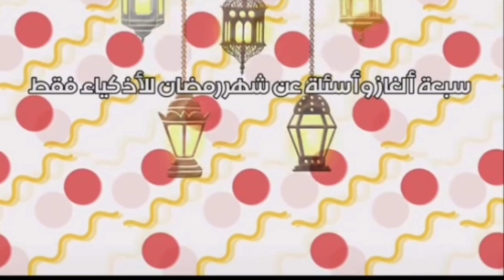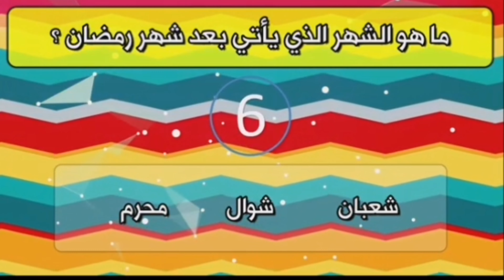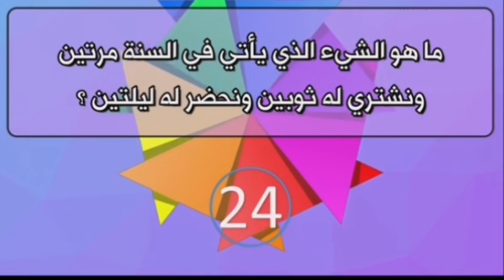أسئلة رمضانية من منهم صائم؟ 🤔